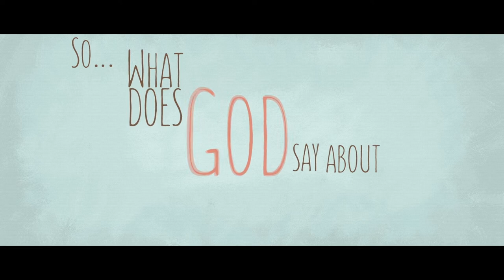The Whole Sex Talk Series | Trailer | Steve Siler | Maggie Flynn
A Biblically-based, six-session multimedia program that empowers parents to have healthy, ongoing conversations with their kids about love, sex, and relationships.

The Whole Sex TalkTM is a Biblically-based, six-session multimedia program that empowers parents to have healthy, ongoing conversations with their kids about love, sex, and relationships. The sessions utilize poignant short films, mini documentaries, graphics and animations, brutally honest parent and teen testimonials, expert panel interviews, roundtable discussions, and more.

Director:John Evans, Corey Niemchick, Sheila Hart
Starring: Steve Siler, Maggie Flynn